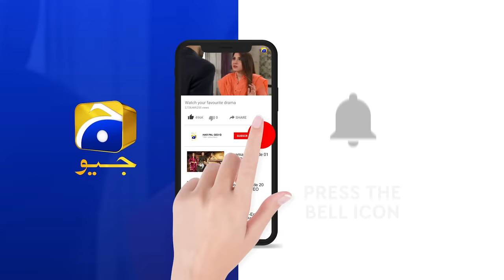Rang Mahal - Mega Episode 51 - Digitally Presented by Sensodyne - 4th September 2021 - HAR PAL GEO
Rang Mahal Digitally Presented by Sensodyne

Writer: Shafia Khan
Director: Zahid Mehmood
Produced by: Abdullah Kadwani & Asad Qureshi
Production House: 7th Sky Entertainment

Cast:

Humayun Ashraf
Sehar Khan
Arooba Mirza
Ali Ansari
Fazila Qazi
Mohsin Gillani
Sabiha Hashmi
Rashid Farooqui
Shajeeruddin
Asim Mehmood
Humera Bano
Salma Hassan
Sania Sheikh
Shabbir Jan